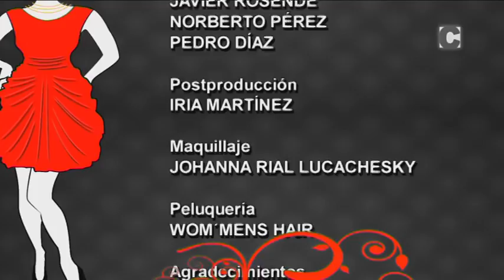Las Noches de Ana IV 25/12/15